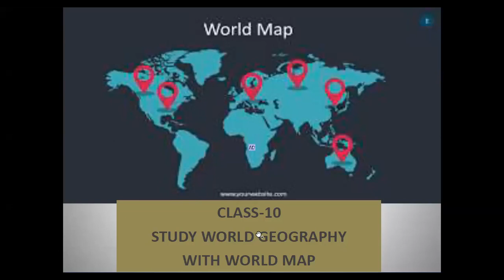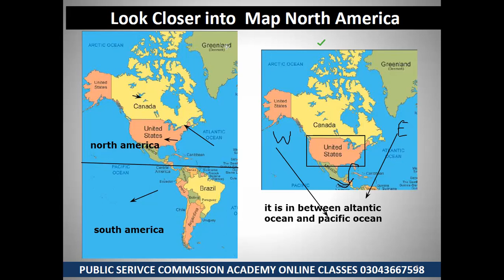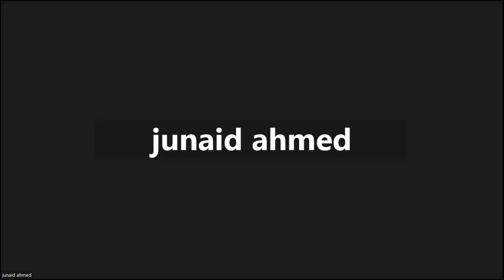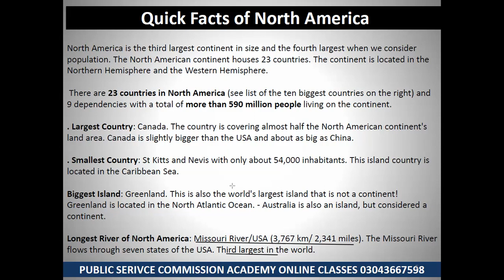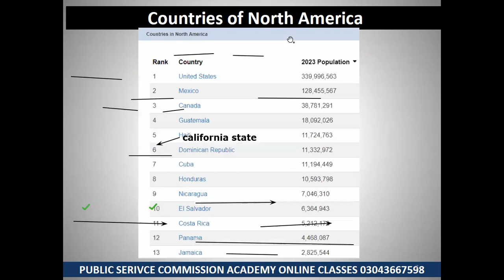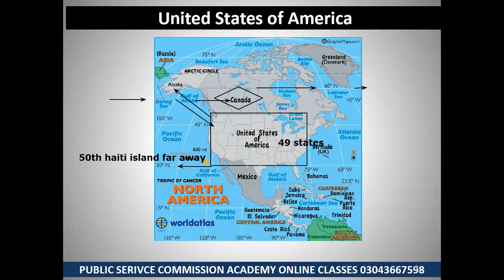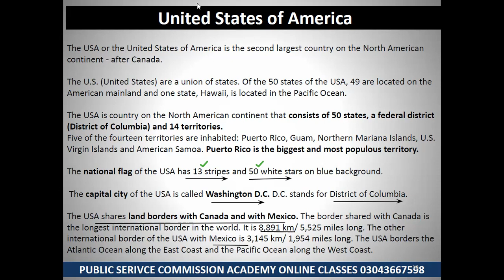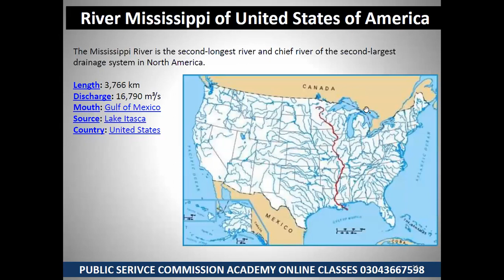Continent North America | Cash Course | world Geography | MCQ's | Jobs in Pakistan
Motorway Police jobs Complete Course lectures
English
General Knwledge
Current Affairs
Pakistan Studies and Pakistan Affairs
Everyday/General Science
Islamiat / Islamic Studies
IQ
Math
MCQ's Preparation
and many more prepration material for National Highways and Motorways police and other government jobs.